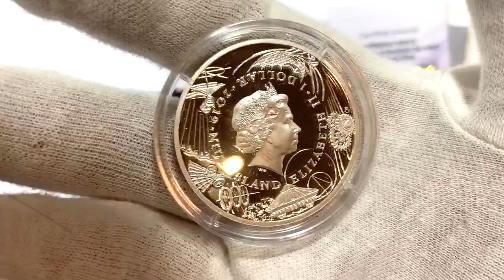Inventions Of Leonardo Da Vinci - Aerial Screw 1oz Silver Coin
商品ページ